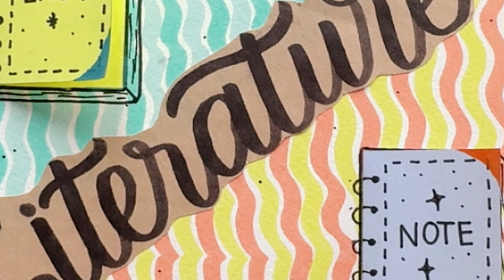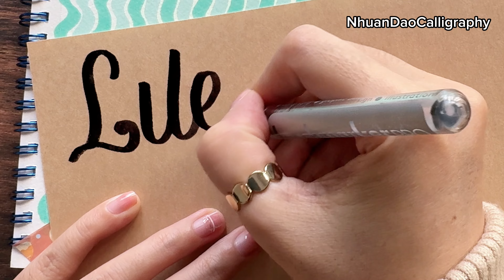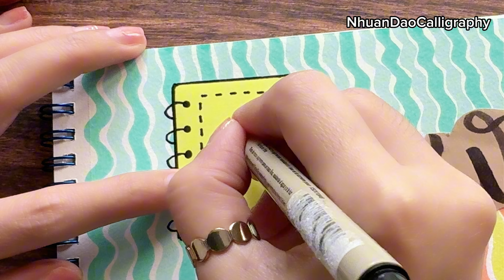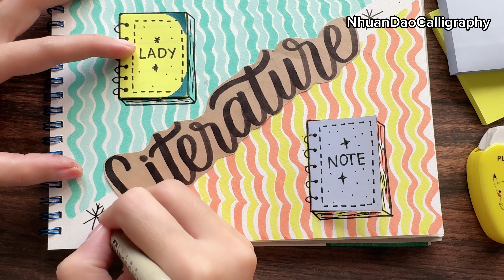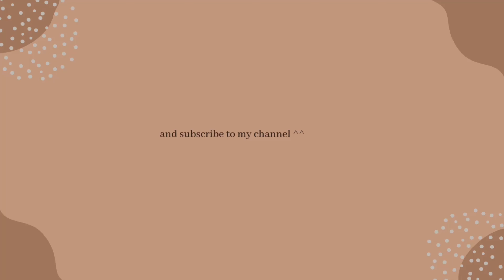DIY Easy Assignment Front Page Design - Literature | Notebook Cover Design | NhuanDaoCalligraphy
"DIY Easy Assignment Front Page Design - Literature | Notebook Cover Design | NhuanDaoCalligraphy ✨ Calling all literature enthusiasts and creative minds!
In this DIY tutorial, join me, Nhuan Dao Calligraphy, as we embark on a journey to design a beautiful and easy assignment front page with a literature theme. Whether you're a student looking to impress your teachers or simply want to add an artistic touch to your notebooks, this step-by-step guide has got you covered!

📖 Perfect for:
Students of all ages wanting to create eye-catching assignments.
Literature lovers who want to showcase their passion.
Anyone interested in DIY crafts and calligraphy.
Español (Spanish):
Diseño Fácil de Portada de Tarea DIY - Literatura | Diseño de Portada de Cuaderno | NhuanDaoCalligraphy

Português (Portuguese):
Design Fácil de Capa de Página de Tarefa DIY - Literatura | Design de Capa de Caderno | NhuanDaoCalligraphy

日本語 (Japanese):
簡単な課題表紙デザインのDIY - 文学 | ノートカバーデザイン | NhuanDaoCalligraphy

한국어 (Korean):
쉬운 과제 표지 디자인 DIY - 문학 | 노트북 커버 디자인 | NhuanDaoCalligraphy

हिन्दी (Hindi):
DIY आसान असाइनमेंट फ्रंट पेज डिज़ाइन - साहित्य | नोटबुक कवर डिज़ाइन | NhuanDaoCalligraphy  _______________________________________